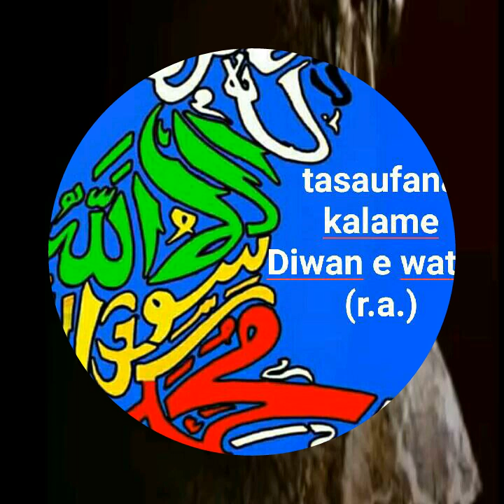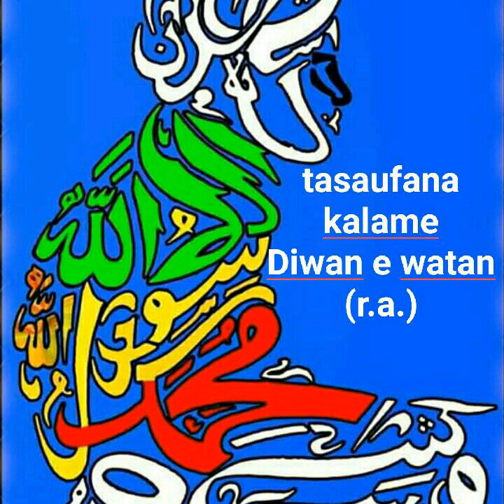kalam e watan (r.a.)